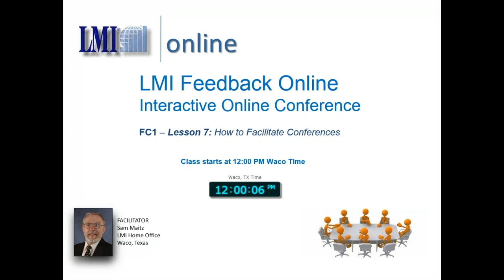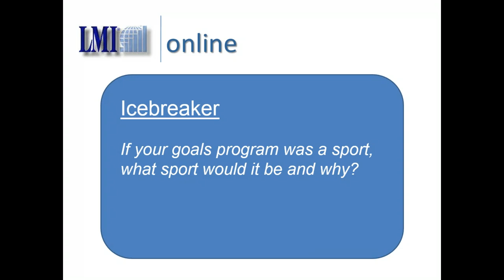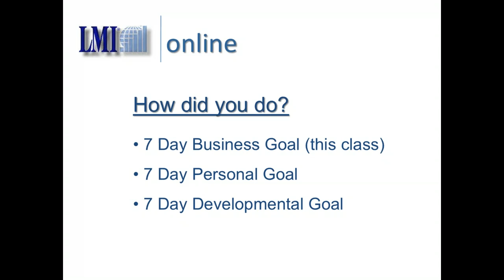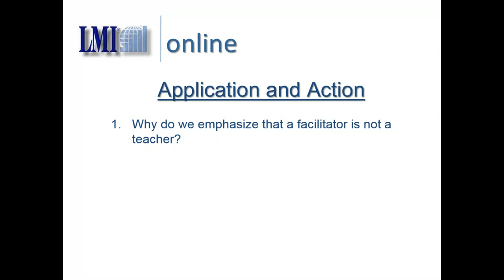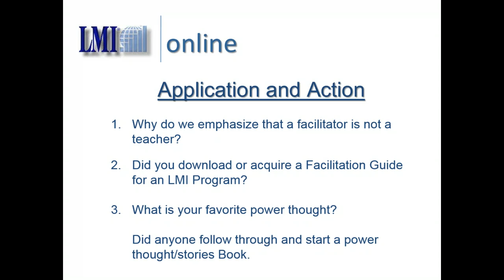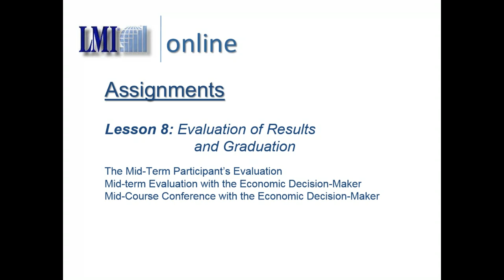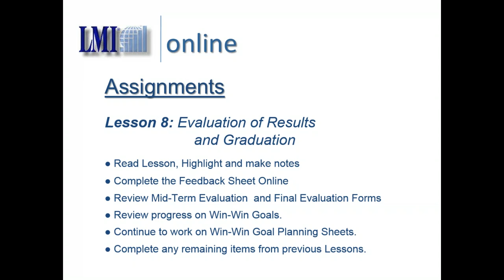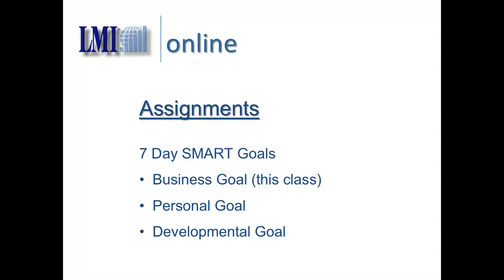2019 02 26 LMI SC1 L7 Sam Maitz LMI Home Office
LMI Facilitation Certification 1 - Lesson 7